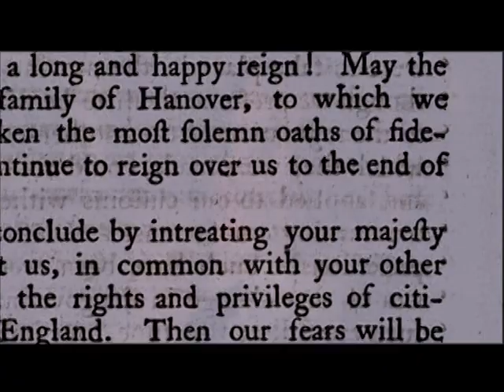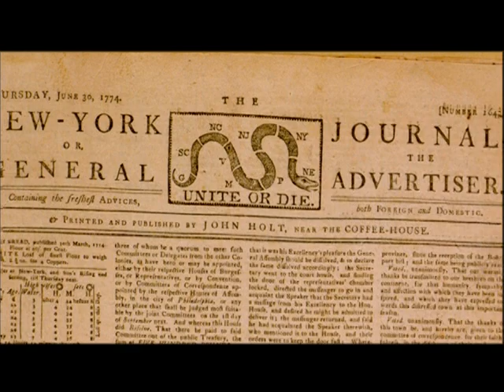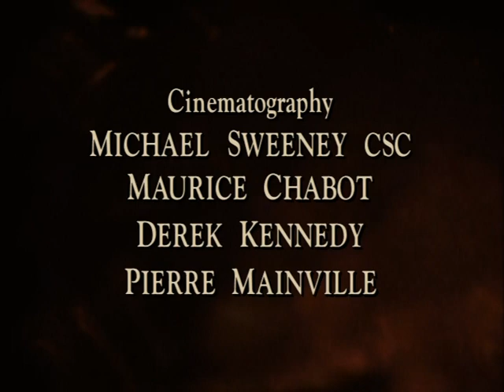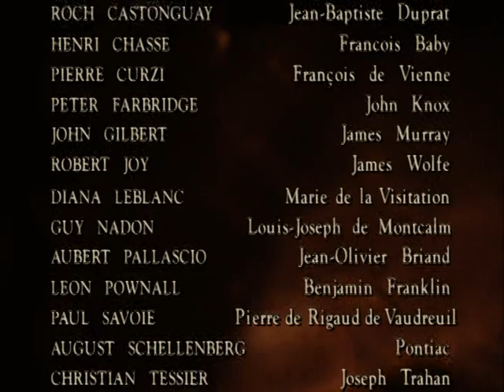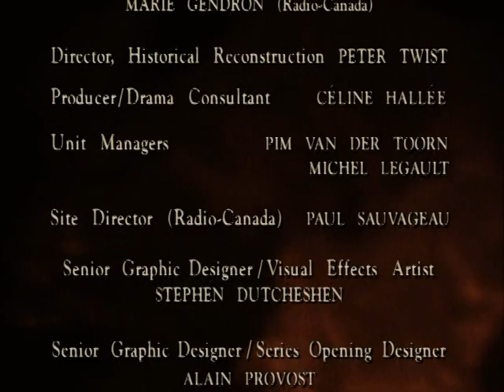Canada: A People's History "Battle for a Continent Episode #5" Part 4